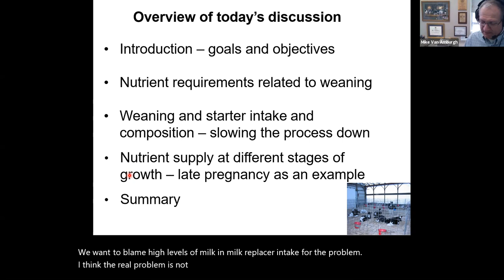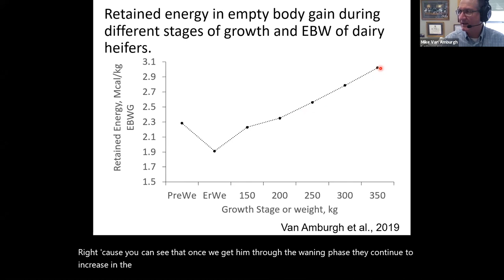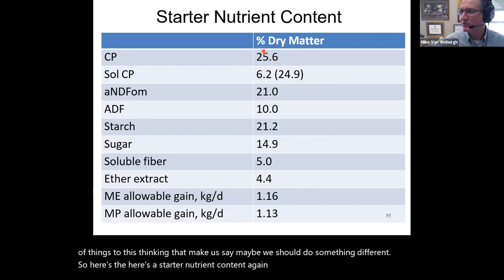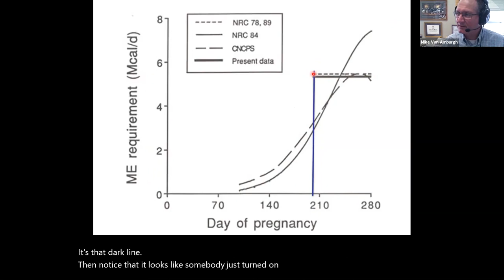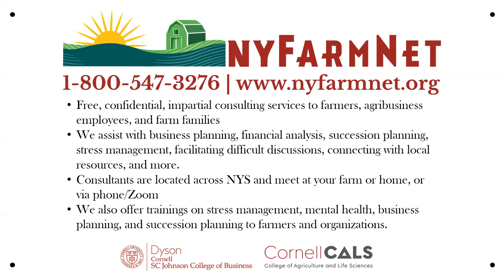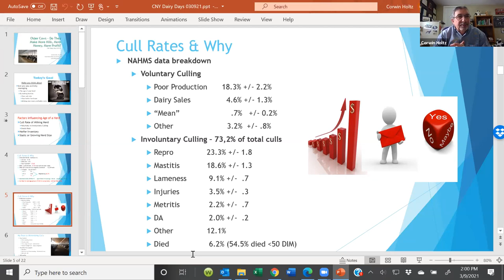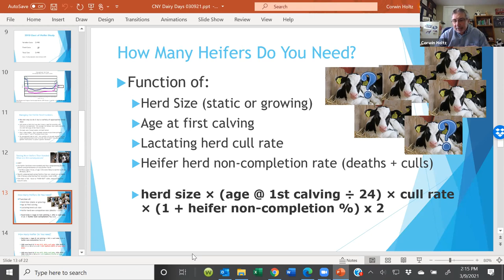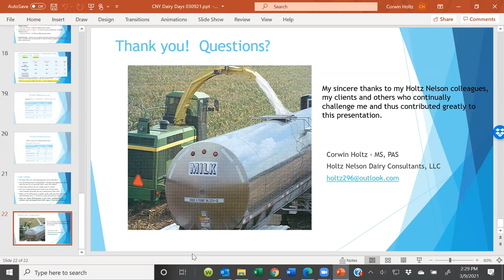Central New York Dairy Day 2021 (Part 1)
In Part 1 of the 2021 Central NY Dairy Day, Dr. Mike Van Amberg of Cornell University Animal Science presents, "Genetics Plays a Role, but How You Feed and Care for Your Calves and Heifers Sets the Stage for Their Lifetime Productivity", and Corwin Holtz of Holtz-Nelson Dairy Consultants presents, "Older Cows Make More Milk & Make More Money"